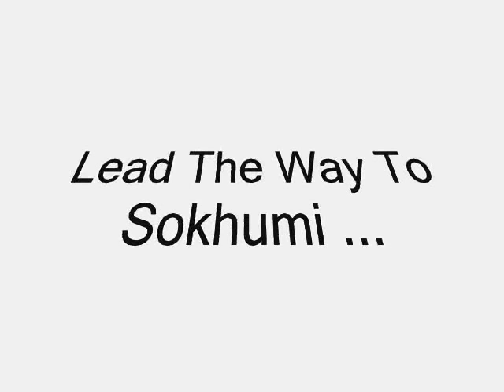Georgian Army - 26 of May 2010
The Music name is ''Minstrel Boy'' this is a sound-track of the legendary Movie ''Black Hawk Down'' here are it's lyrics ; ))
The Minstrel Boy to the war has gone
In the ranks of death you will find him
His father's sword he hath girded on
And his wild harp slung behind him

"Land of Song!" said the warrior bard
"Though all the world betrays thee
One sword, at least, thy rights shall guard
One faithful harp shall praise thee!"

The Minstrel fell, but the foeman's chains
Could not bring this proud soul under
The harp he loved never spoke again
For he tore its chords asunder

And said, "No chains shall sully thee
Thou soul of love and bravery!
Thy songs were made for the pure and free

And shall never sound in slavery!"